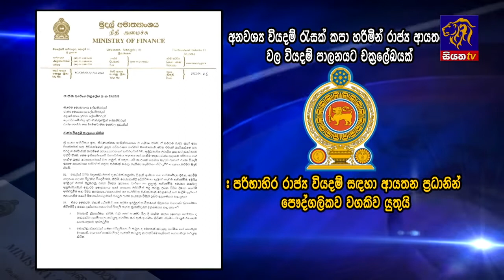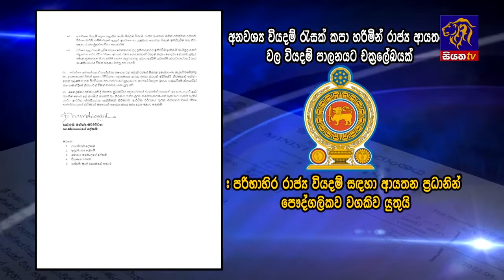රාජ්‍ය ආයතන වල වියදම් කපා හැරේ | NMLIN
This video is about | රාජ්‍ය ආයතන වල වියදම් කපා හැරේ
Key words -

Say thanks 🙌
Give a shoutout to Yaroslav Muzychenko on social or copy the text below to attribute.

Photo by Yaroslav Muzychenko on Unsplash